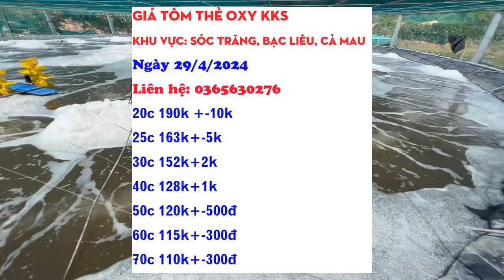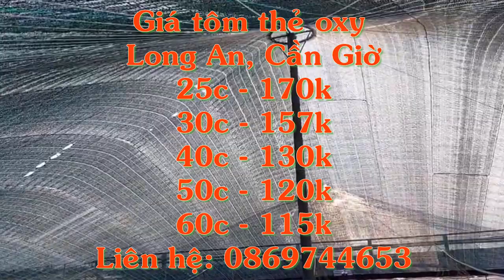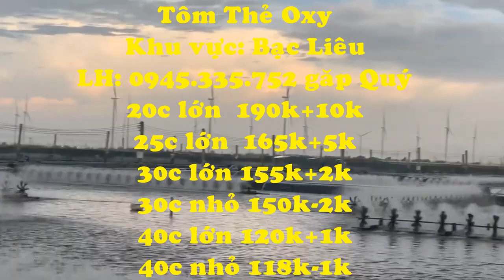Giá tôm thẻ kiểm kháng sinh | Giá tôm thẻ & tôm sú oxy mới nhất ngày 29/4/2024